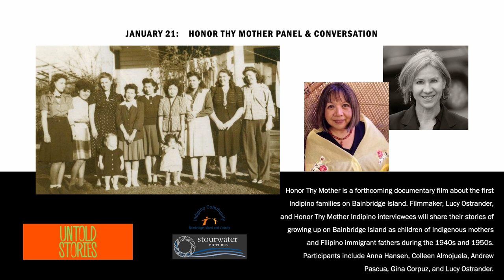Untold Stories: A Conversation About Food Justice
The Bainbridge Island Museum of Art presents Untold Stories: A Conversation About Food Justice. Chefs Ariel Bangs, Melissa Miranda, and Maine "Def Chef" Miller, Tarik Abdullah discuss the rise of community kitchens, and activism and empowerment through the food justice movement in Seattle.